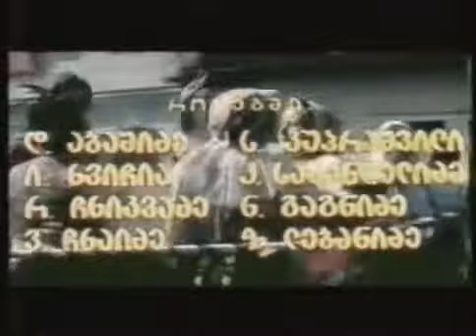რაჭა ჩემი სიყვარული